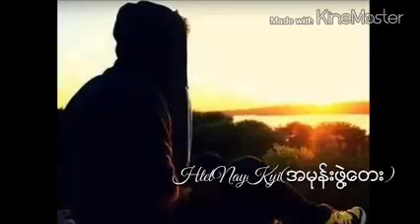Htwe Nge Song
အမုန္​းဖြဲ႔​ေတး